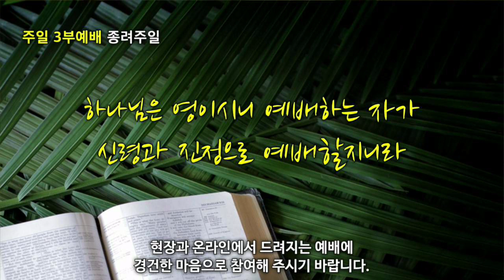20230402_ 한신교회 주일3부예배 찬양_헵시바 찬양팀